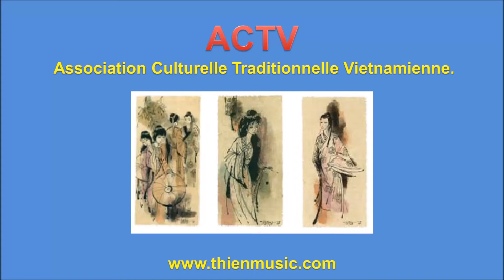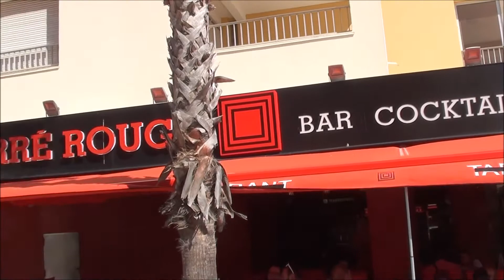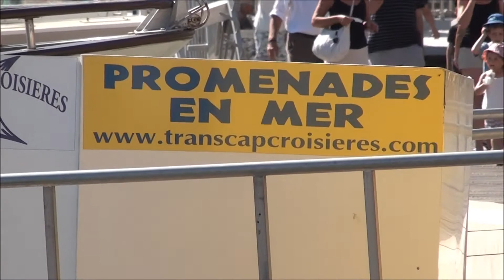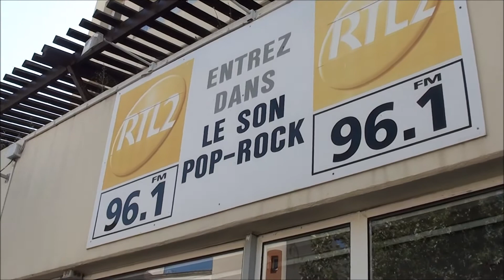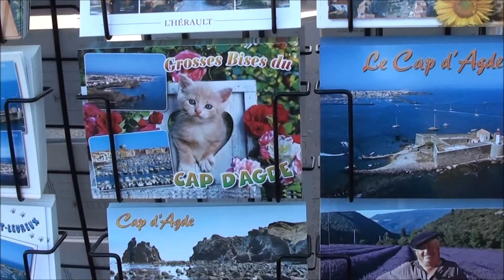France - Cap d'Agde 2017 et 2020 - Le Port de la Clape.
Images et Musique de Vinh-Thien Quach.
Le Cap d'Agde est une station balnéaire de la commune française d'Agde (Hérault) construite au pied d'un ancien volcan, le mont Saint-Loup. Elle est baignée par la mer Méditerranée.
Elle est développée au tour d'un port de plaisance et de marinas. De L'Ile des Loisirs (1 parc d'attraction, 1 casino, des bars et 3 boîtes de nuit), les Arènes du Cap qui proposent divers spectacles et les toro-piscines durant toute la période estivale, Aqualand, assure la diversification des activités de baignade. Dans l'intérieur, des bois accueillent des activités sportives (tennis, golf).
Le site du Cap d'Agde était un marais, séparé de la mer par de larges plages de sable, au milieu desquelles s'avançait le promontoire rocheux ayant donné son nom à la station. Seules quelques maisons bâties sur la côte étaient présentes.